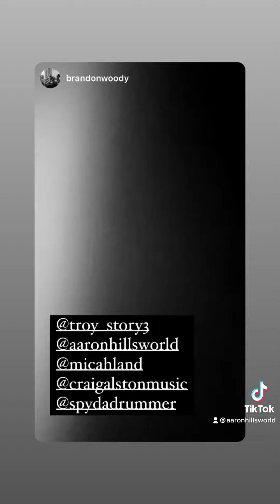Thanks Mom!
Thanks mom Cheryl Lawson! 😀😀😀❤️

Join Us Every Monday for Baltimore’s Best Jam Session!

I’m in the house band! 🎹

@ R. House
(301 W. 29th St.)
7-10pm